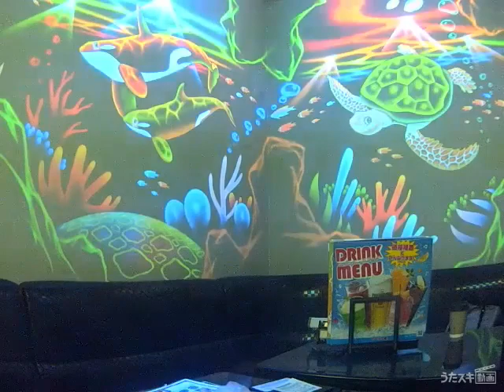YUKI／ビスケット【cover】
渡辺花（はんな）です。きゃー！は野生的に本能的に欲しいものを貪る身の程知らずな動物。